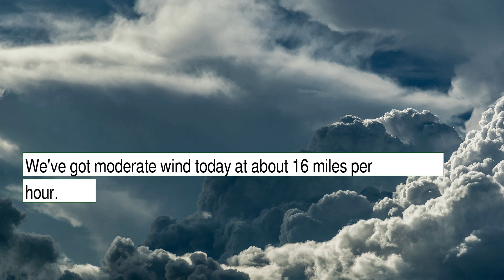Weather Forecast for Monday January 10, 2022 in El Paso, TX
The weather report for El Paso, TX.  This content contains information from OpenWeather, which is made available here under the Open Database License (ODbL).